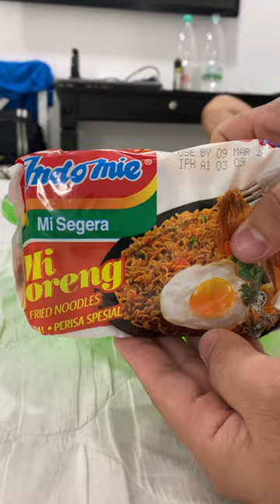Cooking Mi Goreng using DIY Electric Kettle